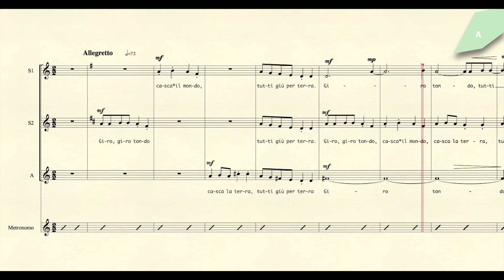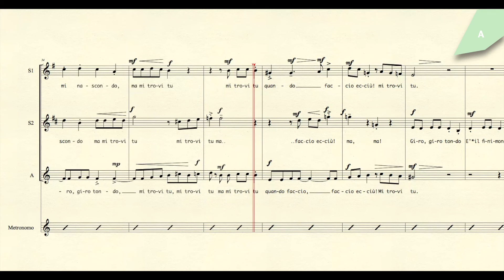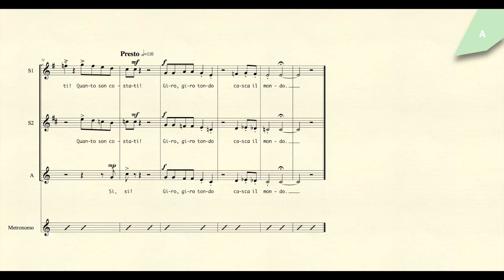Musical Texture #3 Hear the Voices (Counterpoint Song)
HEAR THE VOICES - How to hear all the parts that are involved in a polyphonic piece
Come udire tutte le parti che sono coinvolte in un brano polifonico

Episode #3 GIRO GIRO TONDO
Hear the single parts of a Counterpoint Song (SSA)
Reference song: Giro giro tondo

Chapters
0:00 Presentation
0:20 S1 part
1:55 S2 part
3:30 A part
5:05 Lyrics
5:16 Credits

LYRICS
Giro, giro tondo
Casca il mondo
Casca la terra
Tutti giù per terra.

Giro, giro tondo
In sottofondo
Un mio starnuto
E sei già caduto!

Giro, giro tondo
Guardami un secondo.
Sulla mia pelle
E’ pieno di stelle!

Giro, giro tondo
Mi nascondo
Ma mi trovi tu
Quando faccio ecciù!

Giro, giro tondo
È il finimondo
Il gatto ha la tosse,
scacco in quattro mosse, le barbe sono rosse.

Un bouquet di rose
Per le spose
Un fazzoletto
Le mettiamo a letto.

Giro, giro tondo
Ti circondo
Di Fiori profumati
Quanto son costati!

SINGTHIS Impara a cantare le note di uno spartito. Migliora la tua lettura a prima vista!